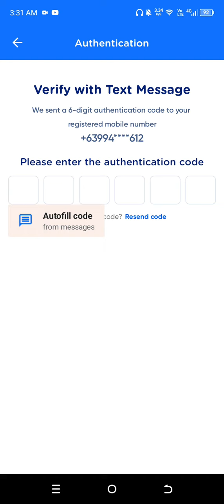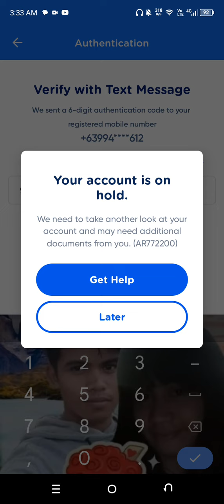masakit pala tagal ko na pangarap gcash doon pa ban gcash 03:40 AM😭😭😭😭😭😭😭😭😭😭😭😭😭😭😭😭😭😭😭😭😭😭😭😭😭😭😭